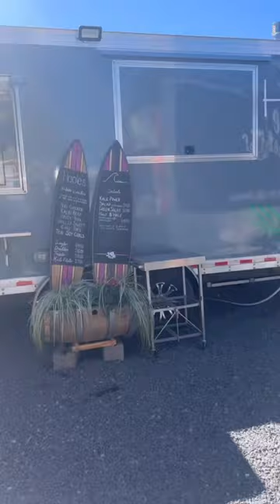THE BITE Food Trucks & Beer Near Bend, OR 🍕🍺